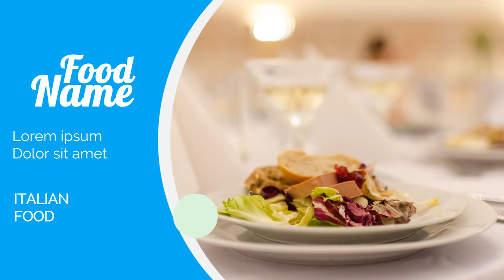Contoh Video Promosi, Video Penjualan, Cinematic, Jasa Membuat Video di Kota Mamuju